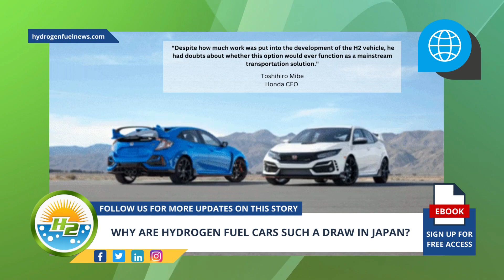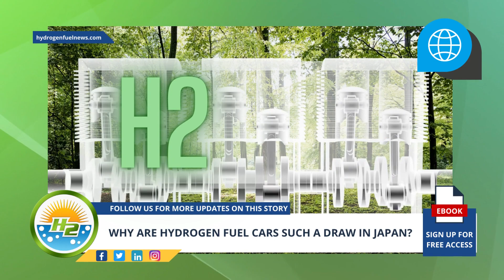Making Sense of Japan's Growing Obsession with Hydrogen Fuel Cars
Toyota has been outspoken in its passion about hydrogen fuel cars, already having had two versions of its Mirai on the market for several years, but other Japanese automakers have recently collectively agreed to develop their own H2 passenger vehicles - For Full Article

Interesting Hydrogen...